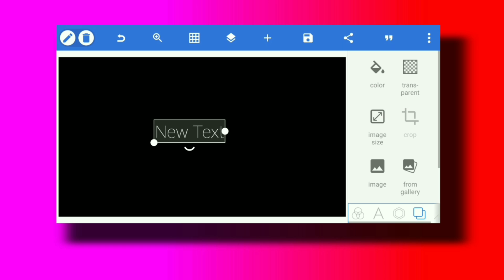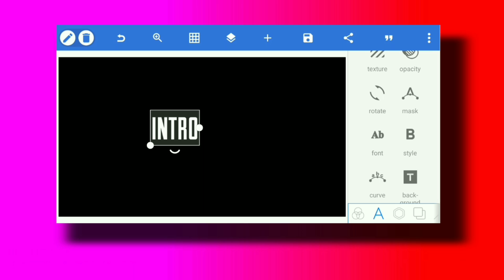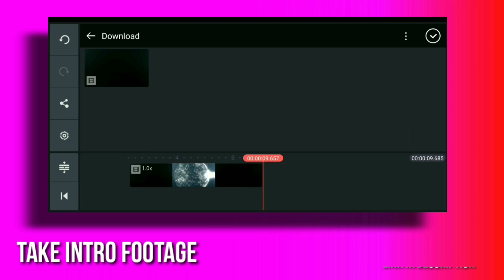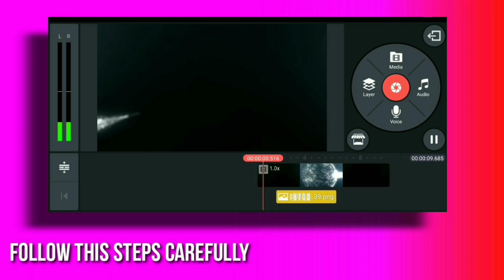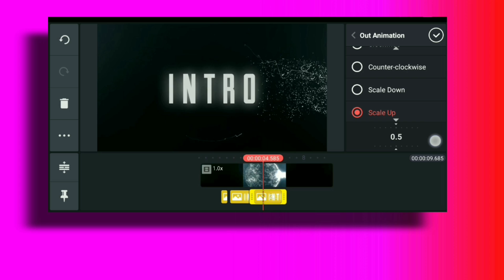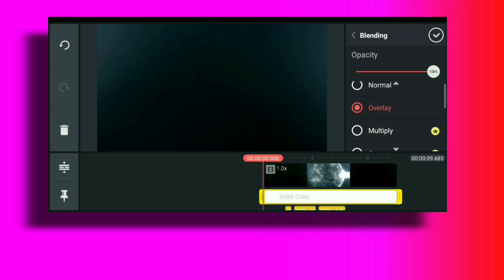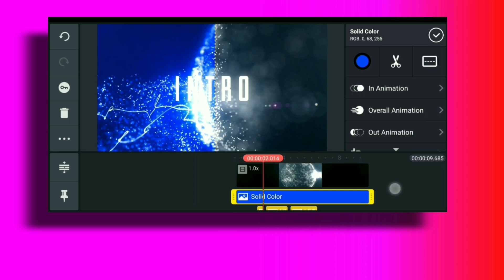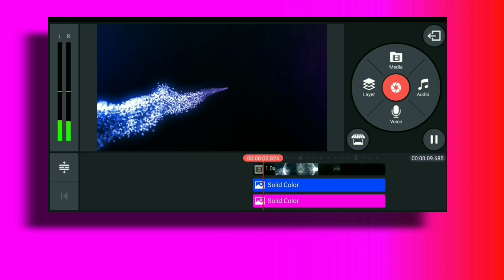Particles Intro Reveal & Text Animation || di Kinemaster - Tutorial || Technical Bibhash Pro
Hello Friends, welcome back to another exciting tutorial, in this tutorial I show you How to Make Particle Intro & Text Animation in KineMaster, watch carefully and hope you learn something new today.